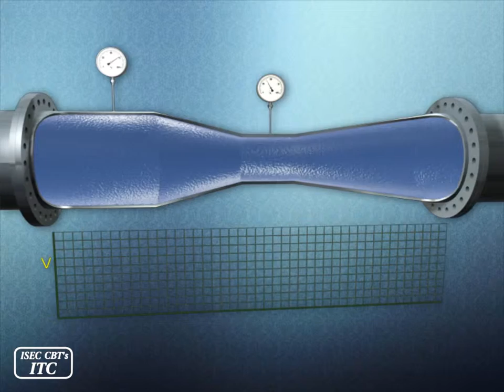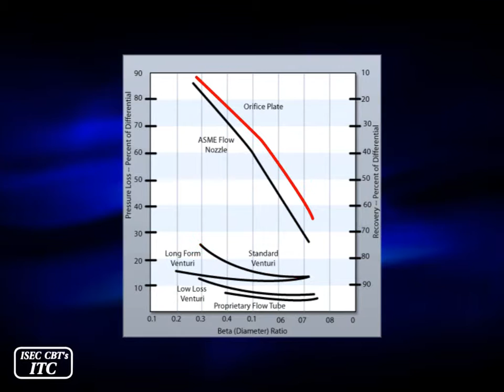flow meter Ventori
با ایجاد مانع سبب بروز اختلاف فشار در سیال می شود
دارای دو بخش همگرا و واگرا
مناسب برای اندازه گیری سیالات دوغابی
هزینه بالا نسبت به اورفیس
نصب و تعویض مشکل تر
حساسیت کم نسبت به الگوی جریان ورودی
حذف جریان های گردابی